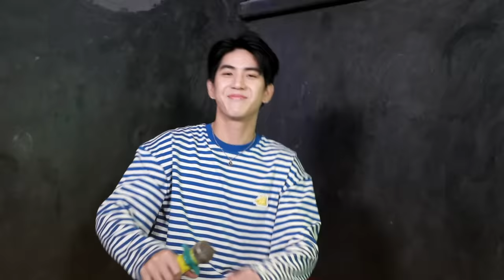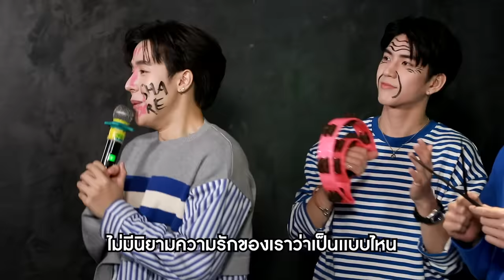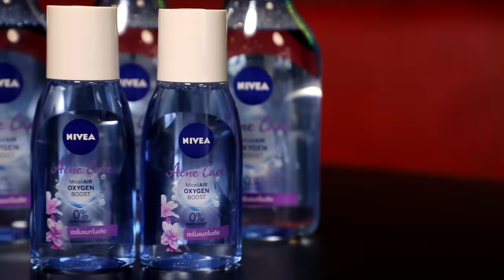นัดล้างตา!! เกม KARAOKE กับ ‘จิมมี่-ซี’ และ ‘ม่อน’ | ARM SHARE EP.110 [Eng Sub]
กลับมาอีกครั้งกับการวัดสกิลหูทอง ‘จิมมี่-ซี’ และ ‘ม่อน’ ใน ArmshareKARAOKE แต่ครั้งนี้ใครแพ้มีเละ!!!

Subtitles
Italian : Shandro88
Vietnamese : JimmySeaVN & BeeXis (Facebook)
Portuguese : @gmmfanbrasil